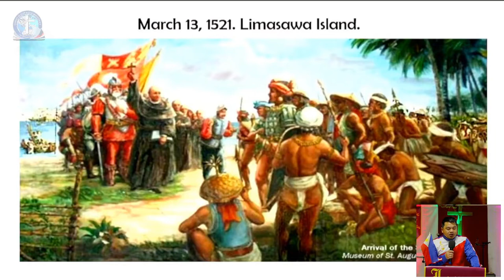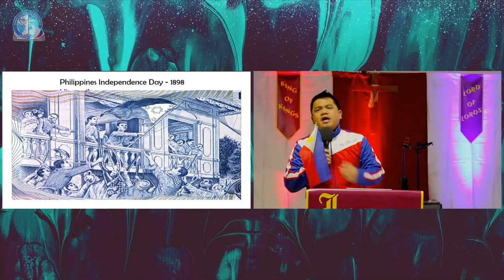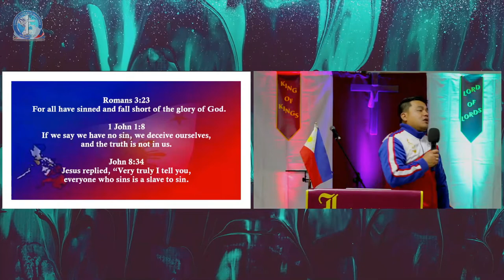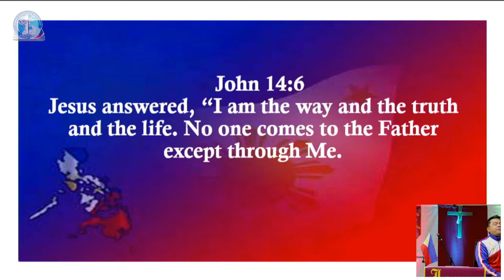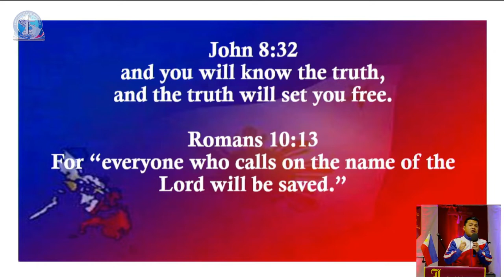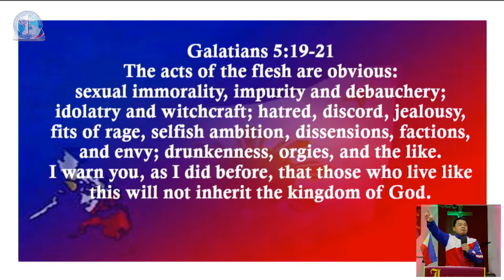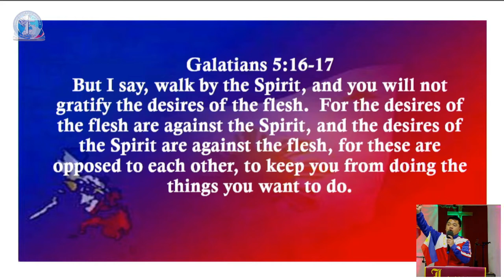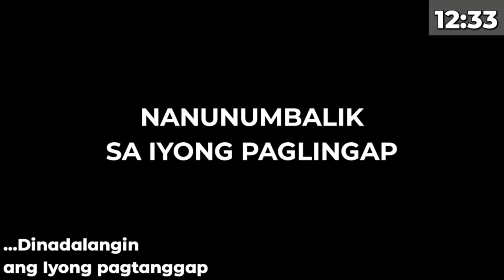CioRChurch: Philippines Independence Day // Pstr. Hector Del-Ong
MAGHARI KA
*Song Leader: Cherry P. Pineda
*Authors: Musikatha